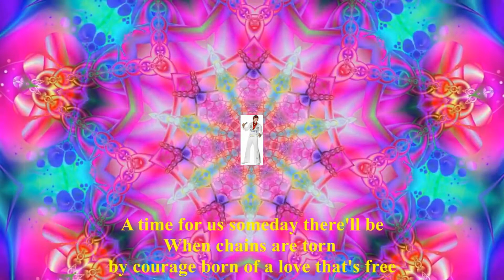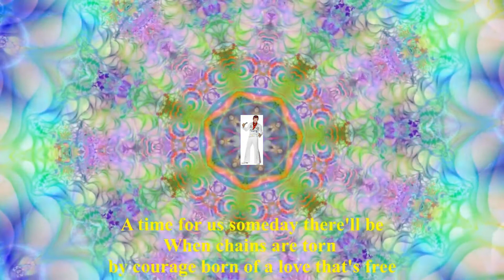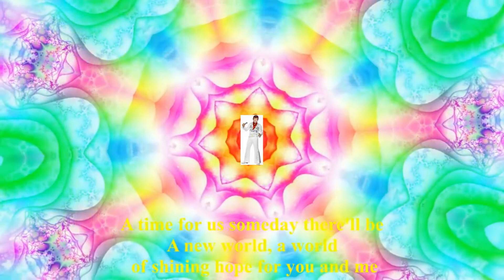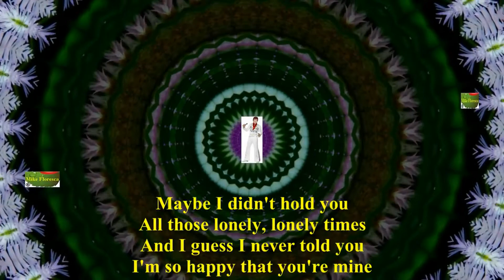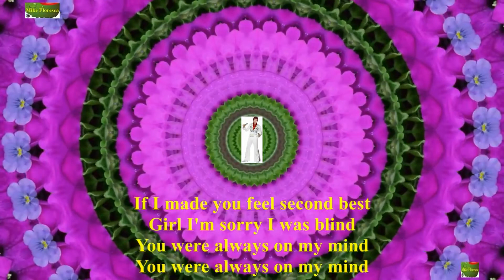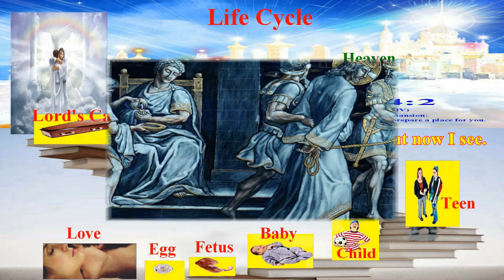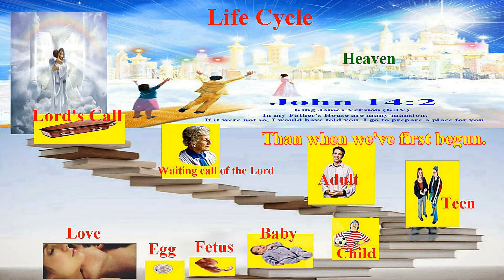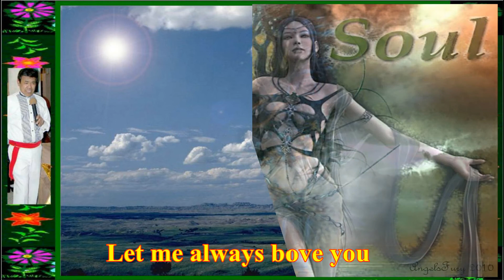Best English Old Songs Compilation with Lyrics & Videos - 1...4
3. Best English Old Songs Compilation with Lyrics & Videos - 1...4 by Mike Floresca
       1.  A TIME FOR US
       2.  ALWAYS ON MY MIND
       3.  AMAZING GRACE
       4.  ANNIE'S SONG